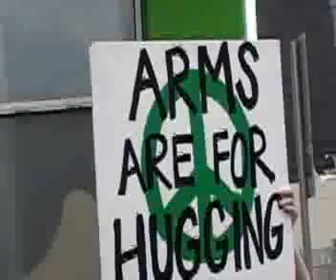Austin Texas - Peace March 3/17/2007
This is video footage from Austin, Texas about the Million Musician peace march and rally to coordinate with the March 17, 2007 national and international peace rallies from around the country.

All video footage created and edited by M. H. Doyle.